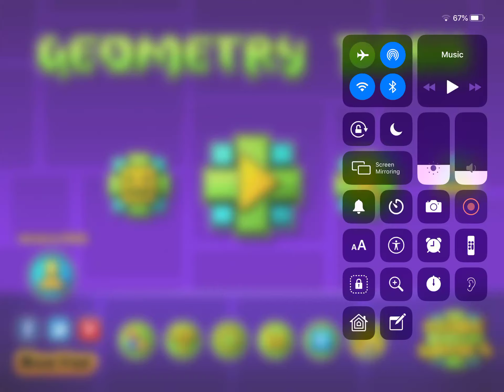Geometry dash showcase